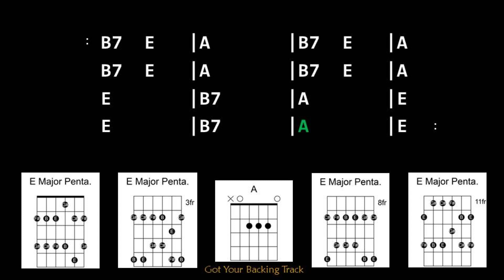Backing Track - Rock and Roll in E Major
Rock and Roll in E Major
110 BPM